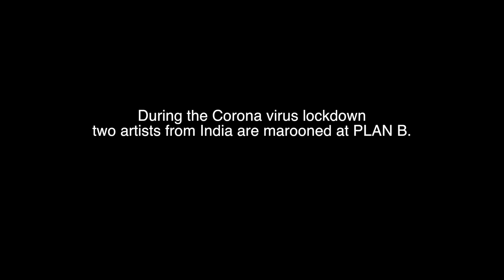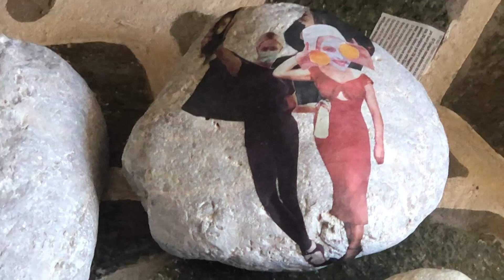Joies Insoupçonnables : Sidddharta Kararrwal και Unnati Singh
Οι καλλιτέχνες Siddharta Kararrwal και Unnati Singh βρέθηκαν στην Ελλάδα στις 17 Μαρτίου 2020, καλεσμένοι του Francis Gomila, ιδρυτή του χώρου φιλοξενίας καλλιτεχνών PLAN B στη Μυλοκοπή, κοντά στην Περαχώρα Λουτρακίου.

Προσπάθησαν να επιστρέψουν στη χώρα τους, αλλά τελικά η εξάπλωση του ιού, καθώς και τα περιοριστικά μέτρα, εγκλώβισαν τους καλλιτέχνες  όχι στο σπίτι τους, αλλά σε έναν άλλο τόπο, χωρίς να γνωρίζουν την ακριβή ημερομηνία επιστροφής τους. Όταν το συνειδητοποίησαν ήταν μια δύσκολη στιγμή, δεν μπορούσαν να επισκεφτούν την Ελλάδα όπως είχαν προγραμματίσει, ούτε να δώσουν τις διαλέξεις που επιθυμούσαν.

Αυτό όμως τελικά έγινε και η αφετηρία για νέες πολύ δυνατές δημιουργίες.

Le 17 mars 2020 a surpris les artistes Sidddharta Kararrwal et Unnati Singh en Grèce, invités par Francis Gomila, fondateur de la résidence d'artiste PLAN B à Mylokopi, près de PeraChora.

Ils ont tenté de rentrer dans leur pays, mais finalement les artistes ont été bloqués en Grèce par la diffusion du virus et les mesures de confinement, non pas dans leur maison mais dans un lieu étranger, sans pouvoir connaître exactement la date exacte de leur retour. Le moment où ils s'en sont rendu compte a été difficile, car ils ne pouvaient ni visiter la Grèce comme ils l'avaient projeté, ni donner les conférences qu'ils souhaitaient.

Finalement ça leur a donné malgré tout l'occasion de nouvelles créations très fortes.